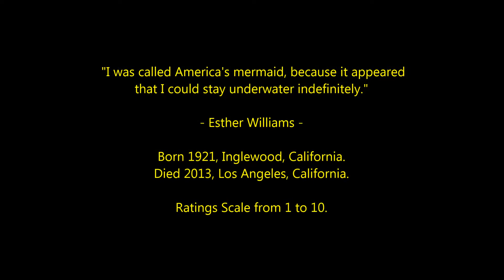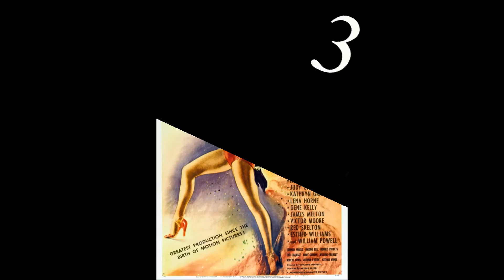Esther Williams - Top 20 Highest Rated Movies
Countdown to Esther Williams highest rated films 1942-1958
Film Actress and Swimming Star.
My 500th video on this channel.